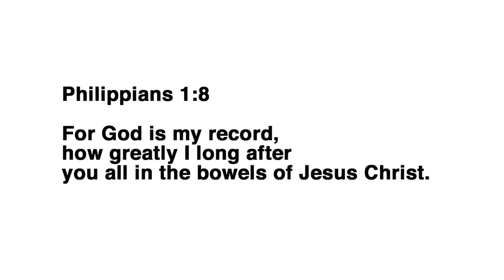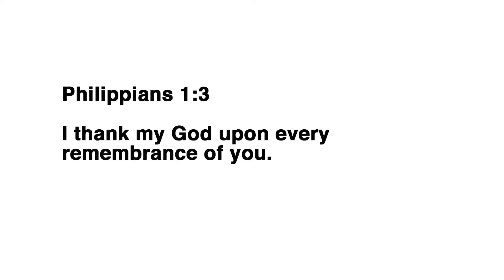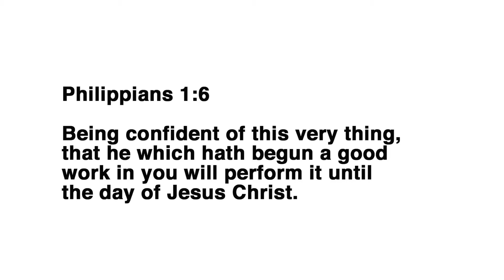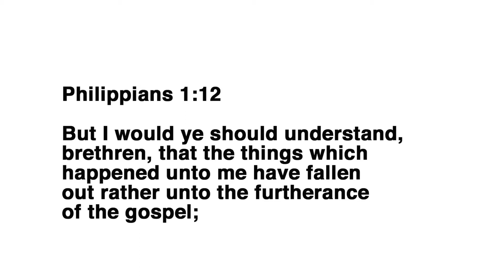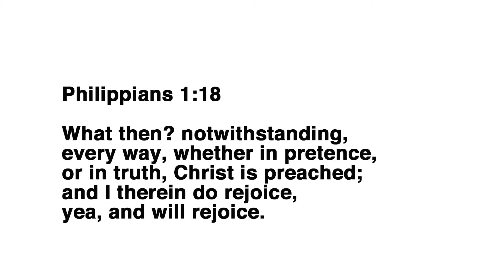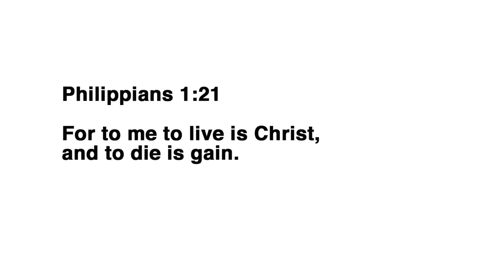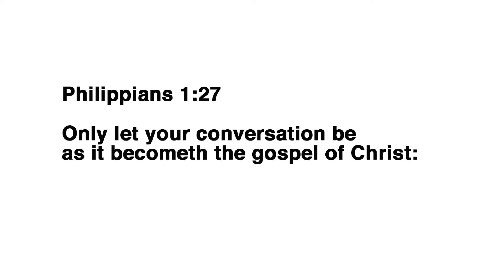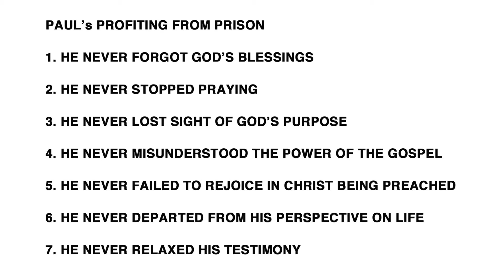Profiting from Prison - Learning lessons while being quarantined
Lockdown ? Housebound? Isolation? Quarantine? The Apostle Paul was an expert. He shares some tips on how to overcome during these unusual and maybe even trying times.